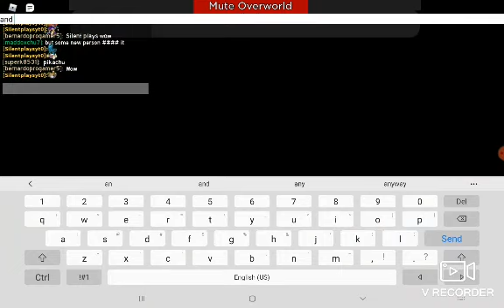Pokemon in Roblox 1/2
For some reason my video corrupted so I'm making a part 2 tomorrow sry 😐